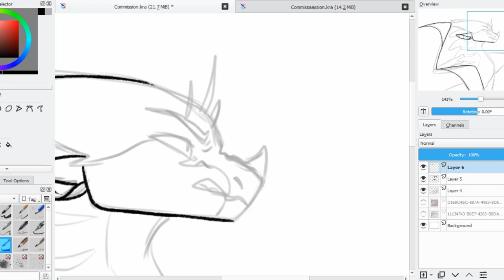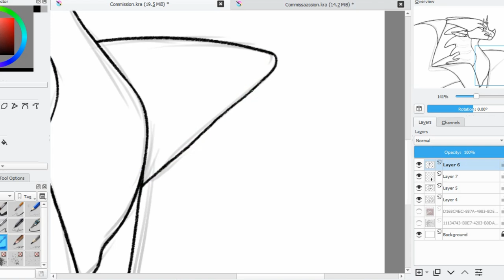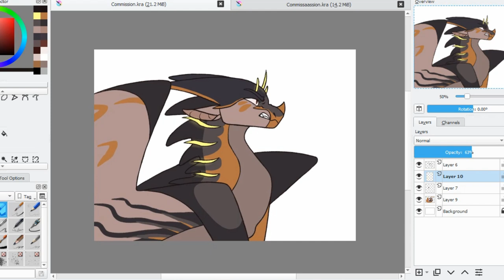Commission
Commission for Toemega on Deviantart.

Time: 1 hour
Song: Half Alive - Hayve (feat. imallryt)
Program: Krita